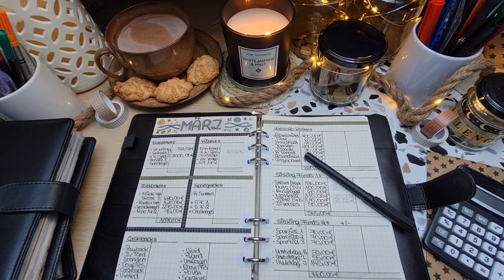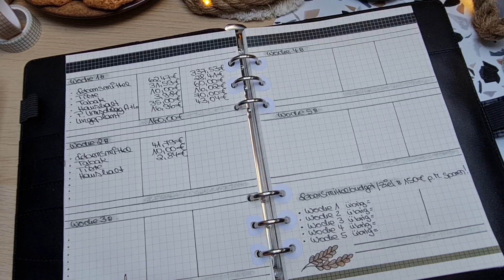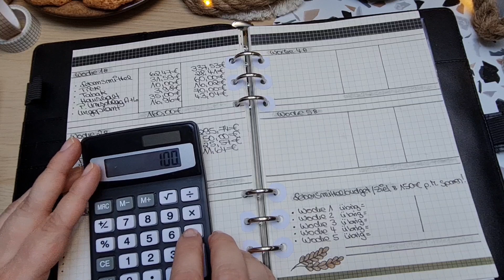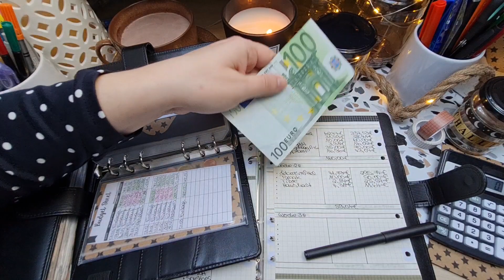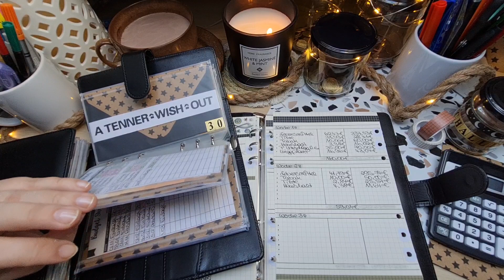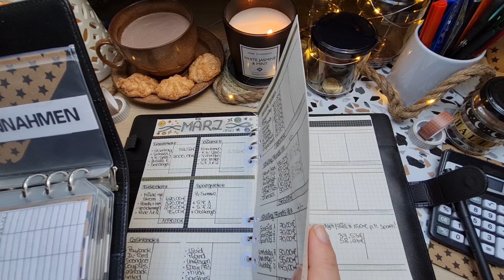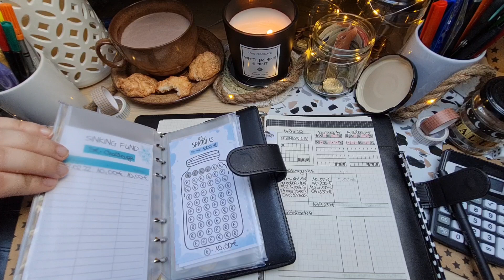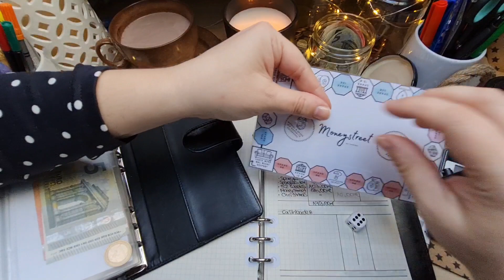WOCHENABSCHLUSS 1&2 MÄRZ 22 💰📓 | MIT DER UMSCHLAGMETHODE GELD SPAREN | LOW BUDGET | CHECK-IN 🌻🌃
Schön, dass du reinschaust! 🧡
Bleib gerne, wenn dir der Content gefällt 😊...

Begleite mich in diesem Video, bei meinem Wochenabschluss 1 & 2 März 22.
{ 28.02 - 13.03 } und schau mit mir zusammen, was so an Geld rausgegangen ist.

Schnapp dir ein paar Leckereien und schalte für ein paar Minuten in den Ruhemodus. Muckel dich ein und lass es dir gut gehen! Video an Welt aus :).

Supporte den Kanal gerne mit einem Kommentar, einem Däumchen oder einem Abo, damit er wächst. Das würde mir sehr helfen! Wenn du nichts mehr verpassen magst, aktiviere gerne die kleine Glocke, die dir dann immer anzeigt, wenn ein neues Video droppt!

Sicher dir dein Startguthaben, sobald du 20€ ausgeben hast. Oben drauf, gibt es für dich die Freischaltung zu den Super Deals! Wo du richtig viel Cashback sammeln kannst! Das Startguthaben variiert immer. Schau einfach, wie der Betrag dann zu deiner Anmeldung wäre, wenn du auf den Freundelink klickst. Wenn du es also mal ausprobieren möchtest, würde ich mich freuen, wenn du ihn benutzt ♡. [ Gebührenfrei! ]

↪ Mein Bondora Sparbuch [ Go&Grow ] mit 6,75% Zinsen und 5€ Startguthaben.

↪ Wichtig: Ich bitte um eine angenehme Kommunikation. Ohne Hass, Beleidigungen oder andere Dinge! Dafür gebe ich hier keine Plattform! Hinter jedem Kanal, steckt eine reale Person, die sich Mühe gibt! Konstruktive Kritik nehme ich an & freue mich über einen regen Austausch!
Solltest du jedoch etwas doof von mir finden, spreche nett mit mir darüber oder klick das Video einfach weg. Es steht ja jedem frei, sich den Content auszusuchen, den man mag! 😊🧡

↪ DIESES VIDEO KANN UNBEZAHLTE WERBUNG DURCH NENNUNG, KENNZEICHNUNG ODER MARKENSICHTBARKEIT ENTHALTEN.

Danke für deine Zeit und hab es fein! Liebe Grüße, Annie ✨🥰...